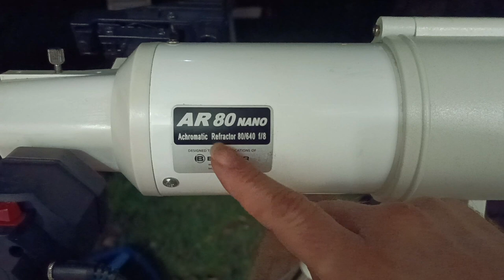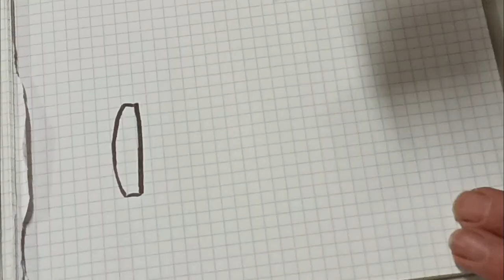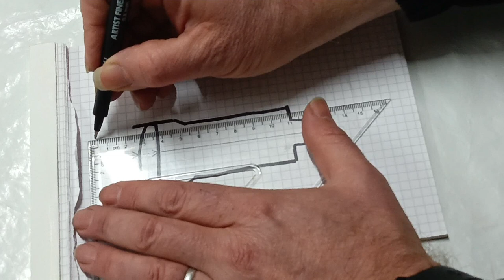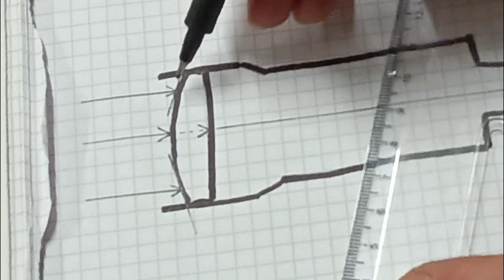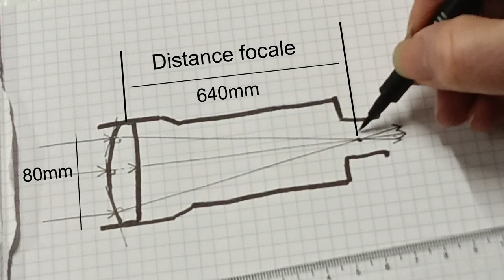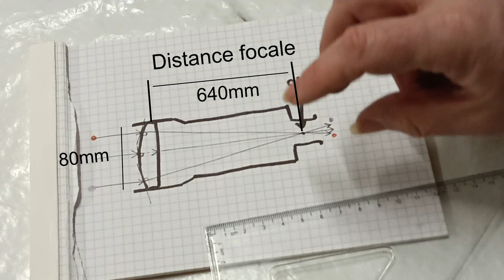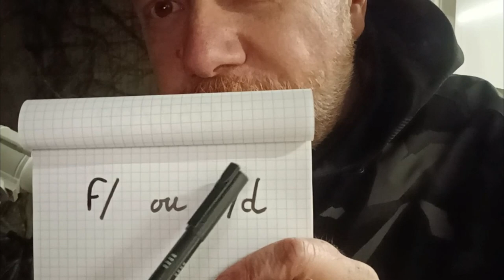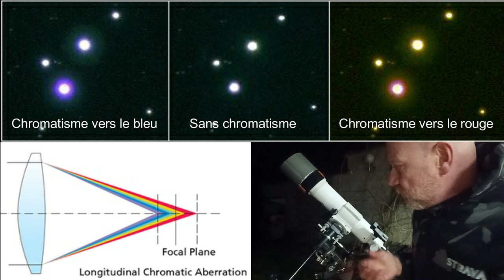J'apprends l'astronomie #03 - Observer à la lunette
astronomie J'apprends l'astronomie #03 - Observer à la lunette. C'est l'instrument emblématique de l'astronome, la lunette astronomique pointe son objectif vers les astres... Comment fonctionne une lunette, comment calculer le grossissement et bien d'autres secrets ?
Grossissement d'un oculaire : distance focale lunette div focale de l'oculaire.
Grossissement maximum : diamètre en mm x 1,5.
Grossissement minimum : diamètre en mm div 6.
Oculaire correspondant à un grossissement donné : distance focale lunette div grossissement.
Rapport f/ sup = à 10 : lunette planétaire.
Rapport f/ inf = 5 : lunette ciel profond